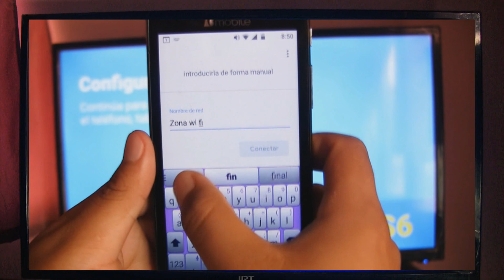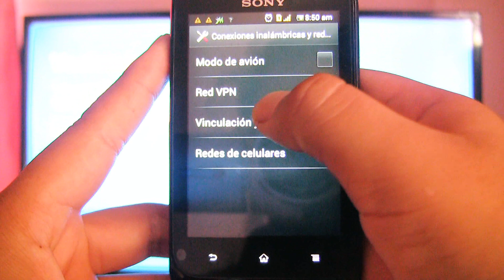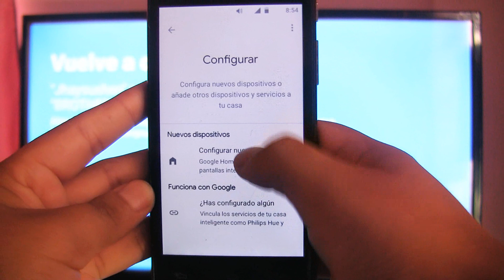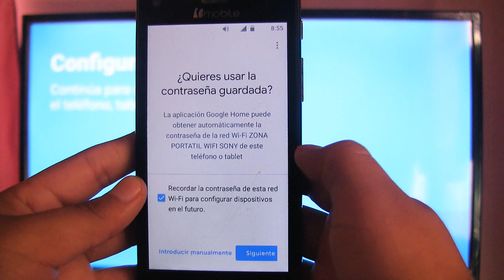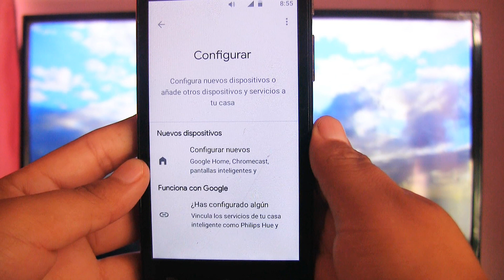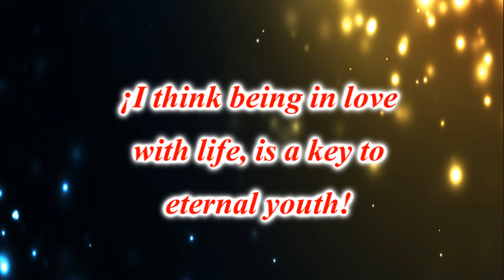¿ENVIAR VIDEOS CON CHROMECAST CON LOS MEGAS DEL CELULAR?| ¿SIN ROUTER WI-FI? 2019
Hola amigos!!! ¿Les gustaría configurar su Chromecast desde la zona Wi-Fi Portátil? Hay una forma de hacerlo y eso es con la intervención de 2 celulares, quieres saber cómo? Pues te lo muestro, esperando que te sea de mucha utilidad!!!